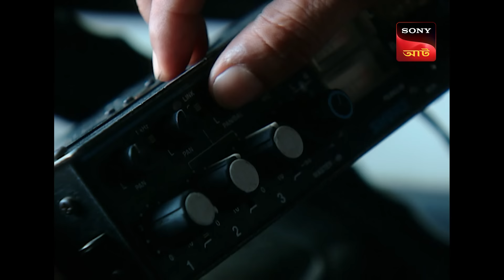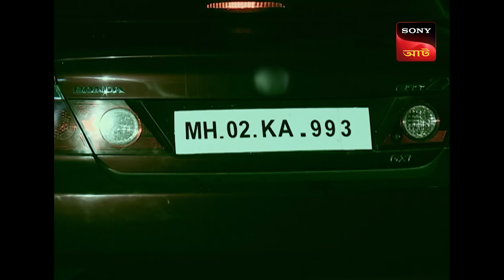Adaalat | আদালত | Ep 186 | 5 Apr 2024 | Full Episode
Reporter Julie and Aatish are gearing up for a sting operation that is soon going to take place in Filmmaker Tony Ahluwalia's Farmhouse located in Panvel. Julie enters in Tony's house and thus the most awaited sting operation begins. Tony misbehaves with Julie and Aatish rushes for Julie's rescue. Reporter of Kahlbali News Channel Julie gets murdered in Ahluwalia Farmhouse. K.D. Pathak decides to fight the case on behalf of Tony Ahluwalia